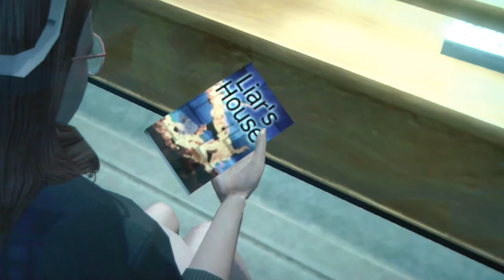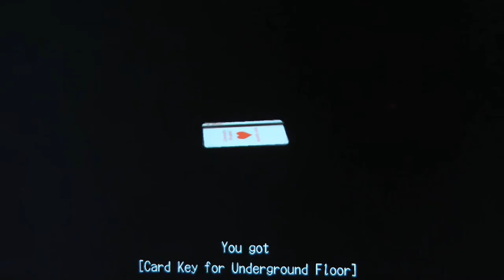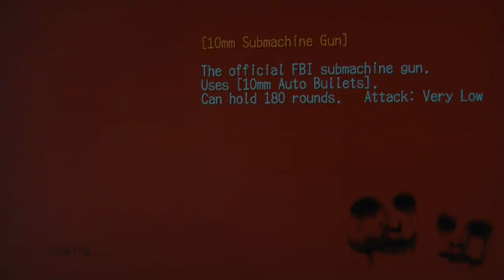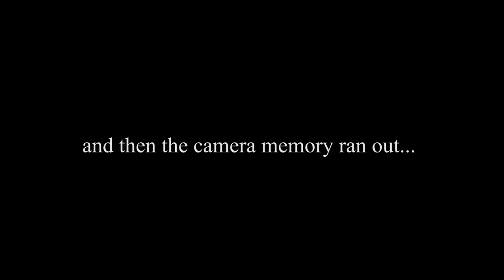Weasel and Jeb play Deadly Premonition: Part 5 I'm gunna get up inside ya!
What the hell is happening.